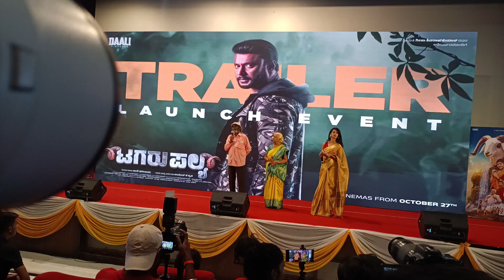ದರ್ಶನ್ ಅವರನ್ನ ನೋಡೋಕೆ ತೂಗುದೀಪ ಇರಲಿಲ್ಲ. |Biradar |DARSHAN |Tagaru palya |Challenging star DARSHAN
DARSHAN thoogudeepa